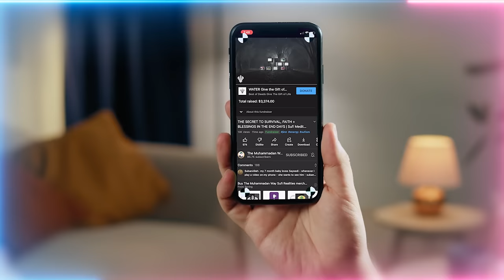Mental Air Drop is Possible and reintroduced as new Tech by Dajjal’s Jinn Archons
Q&A Chapters :
00:00 Is Sayyidina Khidr’s (as) station inheritable?
02:28 If our neurite within the heart are un-activated or dull how can we sharpen them?
08:49 when we meditate, how can we differentiate by the brain of the head versus the brain of the heart?
11:34 We don't feel anything during meditation but feel inspired to read ‘Levels of The Heart’ [book]. Does that indicate the Ayn ul Yaqeen (Vision of Certainty) is opening?
18:33 Can I use my grandfather's Qur'an and clothes who passed away many years back? Is it good or bad and will it have energies flowing?
21:24 If we suspect ourselves to be of those who are of pomp and glitter but we are in the circles of zikr (Divine remembrance), is our zikr still worthy of nazar (gaze) from Prophet ﷺ?
23:40 How do we fight OCD insanity?
25:36 Is the maqam (station) of Sayyidina Khidr (as) in Turkey?

Recorded : 20230907